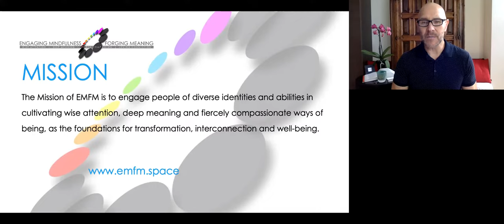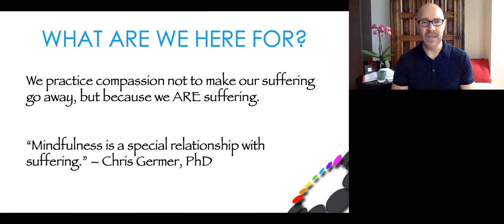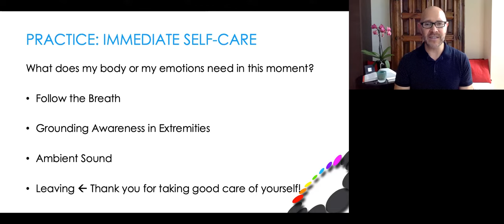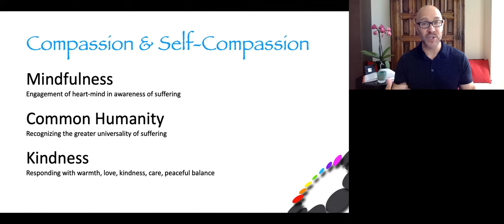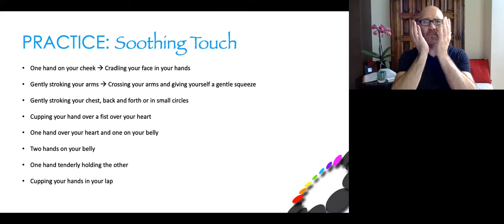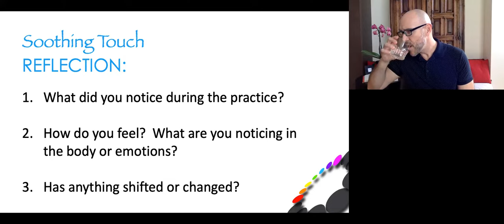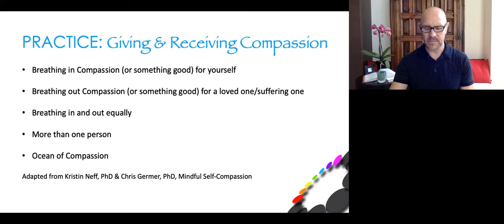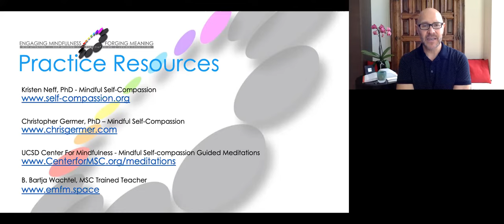Mindful Compassion Hour 4/15